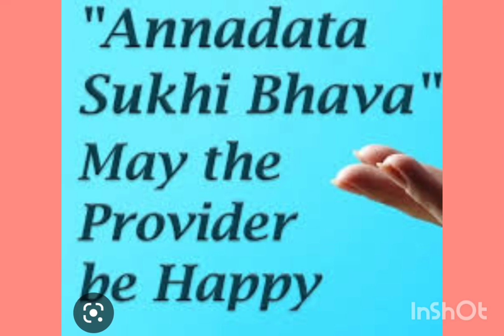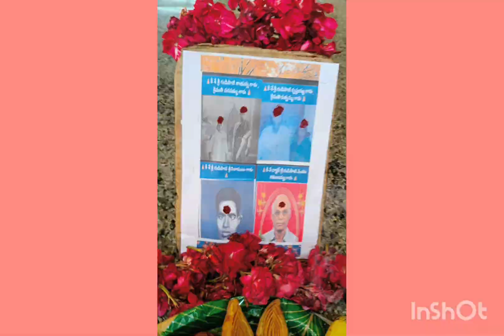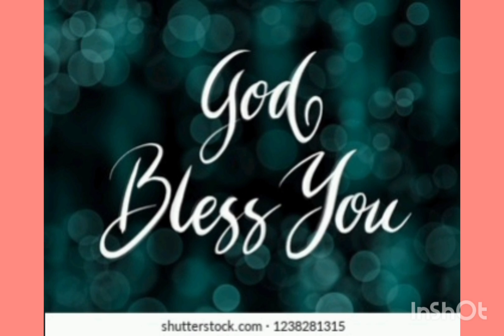ANNADHANAM PHOTOS OF SRI GUDIPATI RAMESH BABU,JYOTHI,SURESH,NIRMALA,RAJESHWARI,SHAKUNTHALAMMA GARU